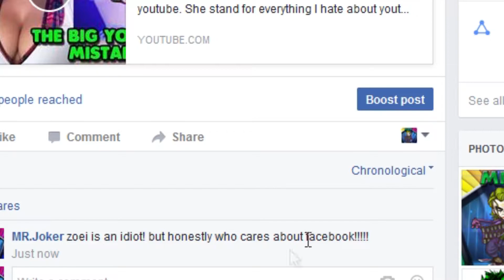Facebook Sucks - Rant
I rant about Facebook being stupid or something? Does facebook suck? is facebook a waste of time? It is a facebook rant what do you think?

✔ Important for newcomers!

1) As a youtuber with a low subscriber count and very new to creating content I just want to add these words to all my videos for whoever it might concern.

2) I want to improve and enjoy the process of making videos/content.

3)My content will never be perfect. Please be aware that with limited time and resources I wont be able to cover every angle perfectly. I will miss something.

4) With a Full time job that I love, this is my hobby and I have limited resources and time, I do all recording, animation, research and editing by myself.

5) Thus this is just my opinion and my opinion alone. An opinion that is affected by the experiences within my life that might defer from yours.

6) If you feel differently on the subject, feel free to give your opinion in the comment section. You can be playful, but if its trolling I will treat you like a troll. Otherwise I would really enjoy a conversation and see your view point and maybe you can change my mind on something I am not seeing or understanding.

7) If you enjoy my content feel free to subscribe to the channel or like the video and if you don’t, feel free to give your constructive criticism I want to improve not only for you to enjoy the content more but also so i will.

8) If you don’t enjoy my content because its not your taste of humor or insight please search for something on youtube that is.

9) If you have a friend that will enjoy my content.
Please share with them. So everyone wins.

10) I just want to enjoy the Content creating process and Share my content with people that will enjoy it.

11) If you feel offended in any way then maybe my content is not for you whether it be sensitivity or difference in humor/opinion.

12) My content is an honest opinion, but can delve into satire or parody and is NOT TO BE TAKEN SERIOUSLY AT ALL.

THIS IS JUST FOR FUN, NOT TO HURT ANYONE.

- Just An Opinion